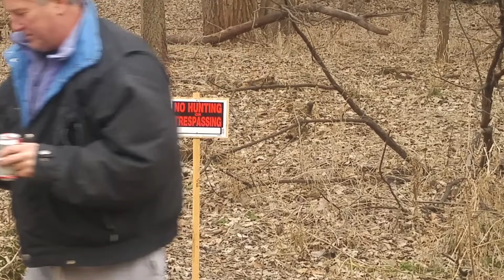Train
3 drunken friends getting excited over a moving train.